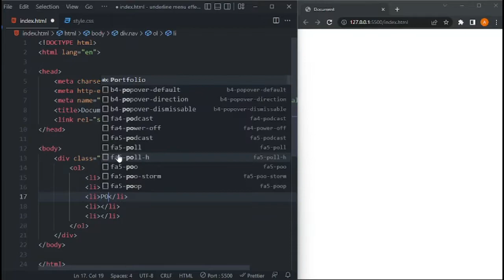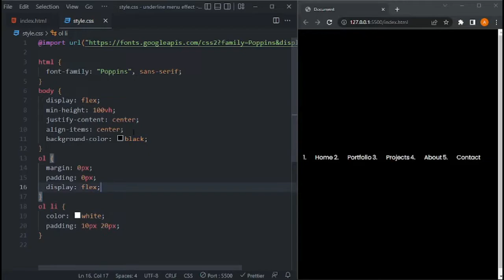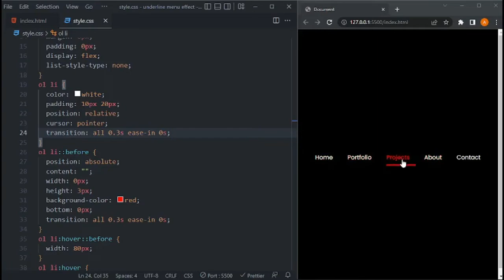Awesome Underline Menu Effects Using HTML CSS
In this video, I will show you how to make awesome underline menu effect using html and css within 3.37 min, hope you like this video, comment if you have issues related to video and like and share and subscribers for more similar awesome videos, thank you!

About HTML
The HyperText Markup Language or HTML is the standard markup language for documents designed to be displayed in a web browser. It can be assisted by technologies such as Cascading Style Sheets and scripting languages such as JavaScript. Wikipedia

About CSS
Cascading Style Sheets is a style sheet language used for describing the presentation of a document written in a markup language such as HTML or XML. CSS is a cornerstone technology of the World Wide Web, alongside HTML and JavaScript. Wikipedia